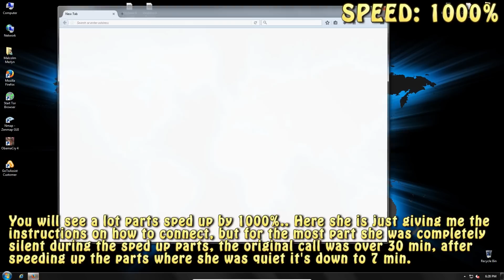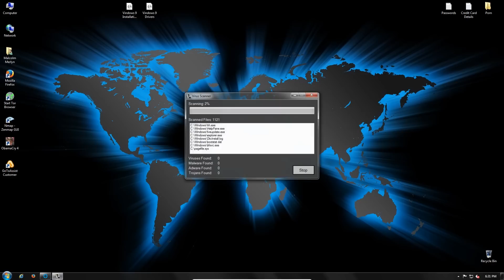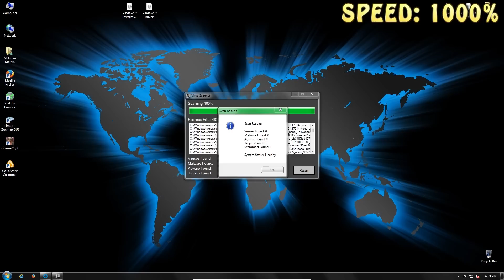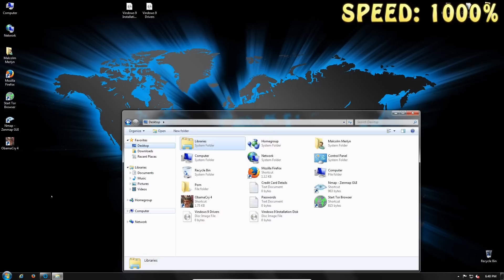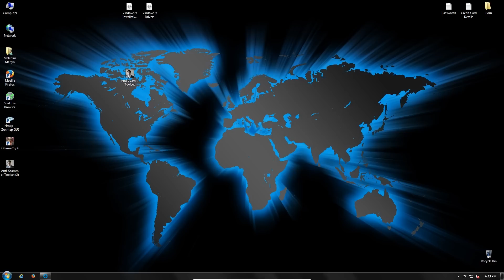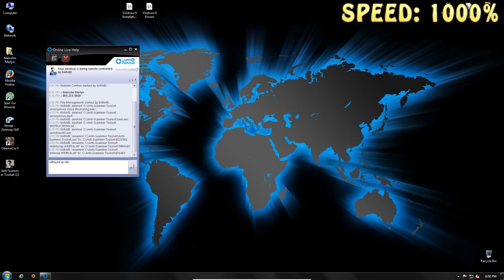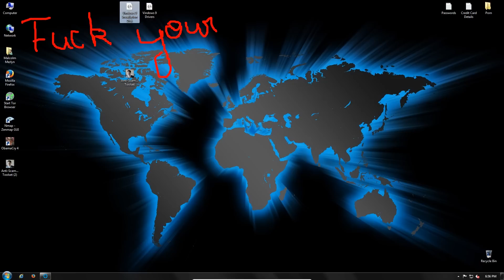Female Indian Tech Support Scammer Goes Completely Crazy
SysKey, CMD, Virus, Malware, Drivers, msconfig, msinfo